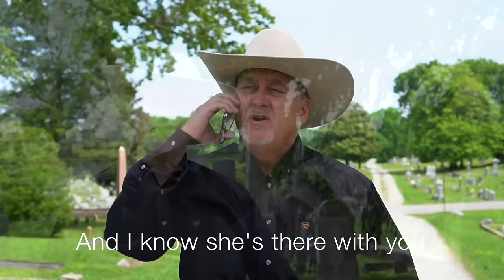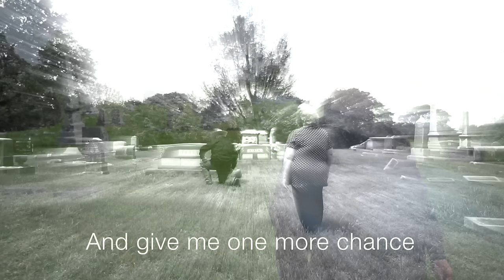Phone In Heaven 2 / lyric - Mike Manuel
Phone In Heaven/Bobby D Reed, Riverwood Music LLC
C/O SONGTRUST BLVD
ST MUSIC LLC
Video production by Mike Crawford